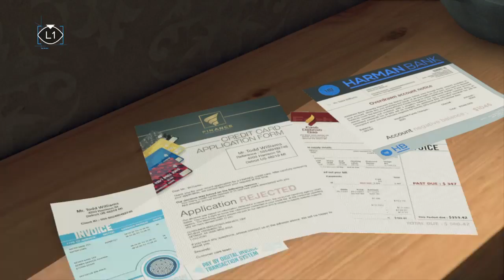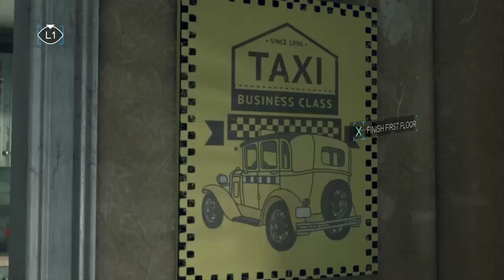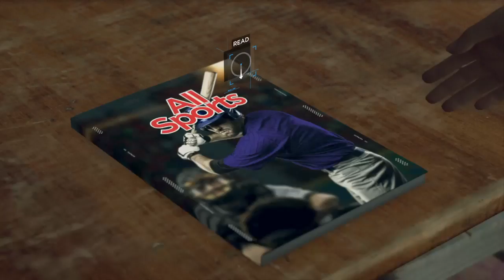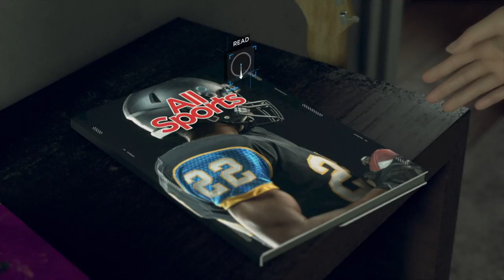Detroit: Become Human™|LETS PLAY 2#|KARA